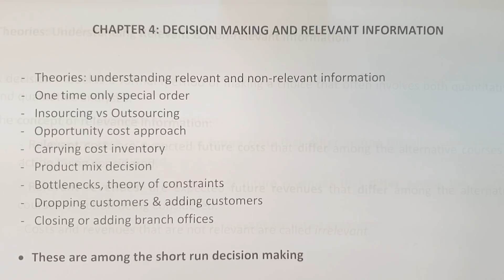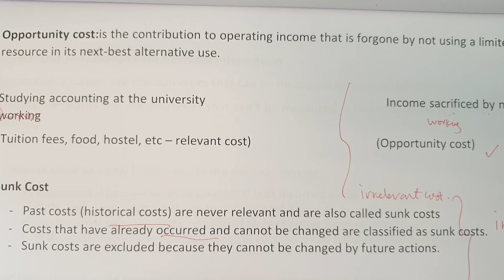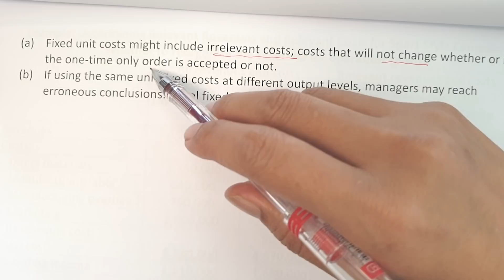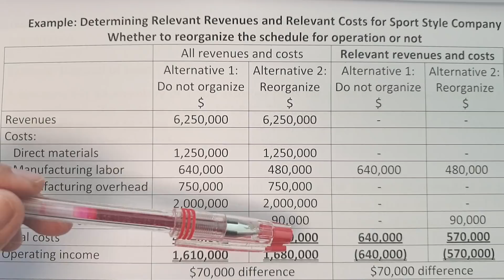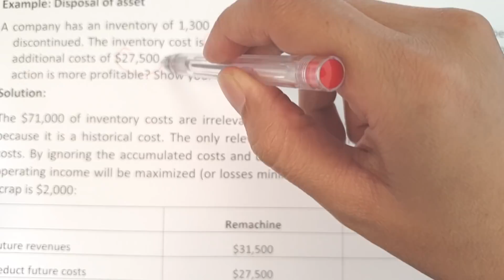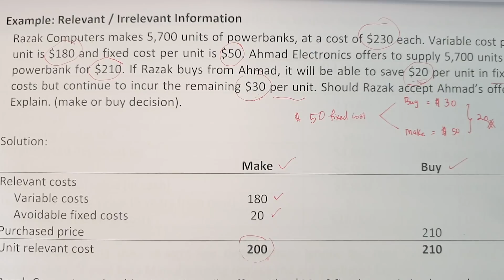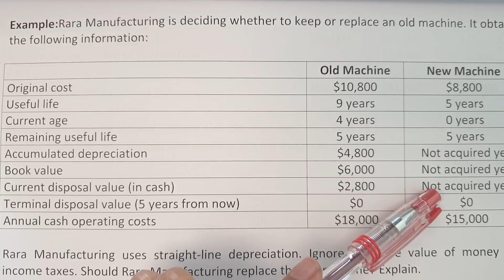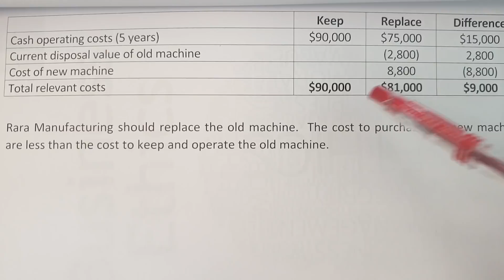Decision Making and Relevant Information (Chapter 4) Part 1